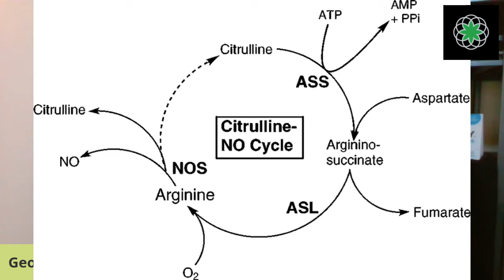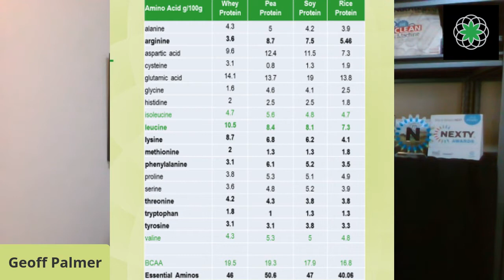FB Live! with Geoff Palmer - Nitric Oxide research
Hear about the New Research on Nitric Oxide (N.O.)and the importance of dietary plant nitrates for Vascular health, muscle strength and Immune defense.